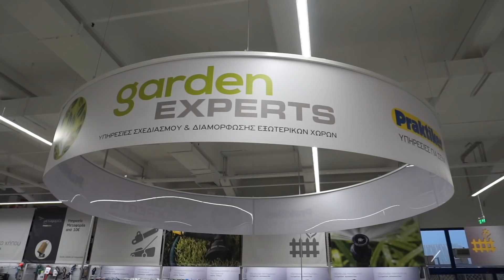Πώς έφτιαξα την ταράτσα των ονείρων μου! | Jenny Melita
Δύο ολόκληρα χρόνια, που ζούμε στο γλυκό μας το σπιτάκι με τον boyfriend Σπάιρους, δεν αξιώθηκα να αξιοποιήσω την υπέροχη ταράτσα μας. Θες ο περιορισμένος χρόνος, θες τα οικονομικά, μέχρι πριν λίγες μέρες ήταν ένας άδειος και άσχημος ανεκμετάλλευτος χώρος. Με τη φανταστική βοήθεια των Garden Experts των Praktiker, κατάφερα να φτιάξω την ταράτσα των ονείρων μου και να κάνω την πιο μαγική έκπληξη στον επίσης φανταστικό σύντροφό μου.

Ελπίζω να σας αρέσει και αναμένω τα σχόλιά σας!

Μην ξεχνάς, κάθε Παρασκευή, τα λέμε εδώ με νέο βίντεο! Θα γίνει της μουρλής! Δηλαδή, της Τζζζζζένης!

Edit: @giorgoskaravas
Graphic Designer: @george_paintingmonster
Drone: @timkour
Timelapse girl: @katerina.ntova